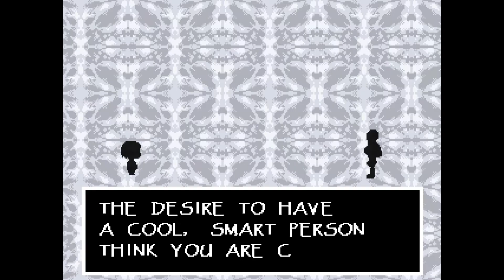Undertale - Cryptic Puzzle - Episode 10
Despite everything, it's still you.